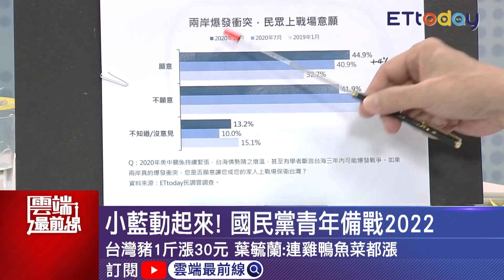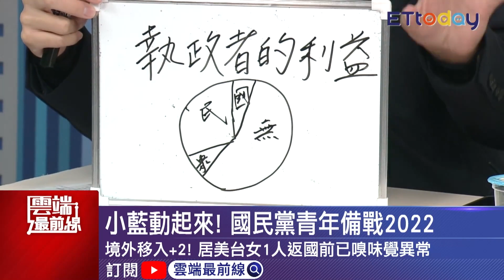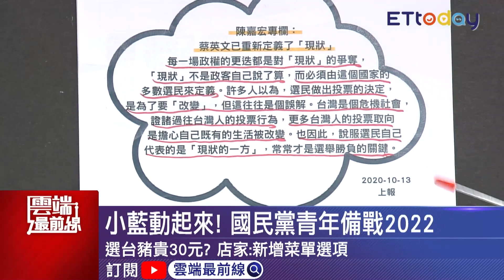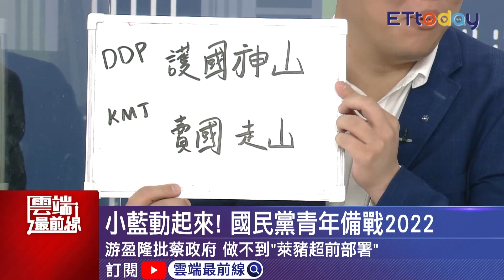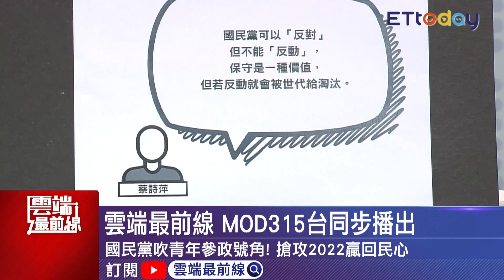世代對立如何修補？錢震宇點出「執政者的利益」 談兩岸論述風波 蕭敬嚴曝藍營核心價值｜雲端最前線 EP958精華